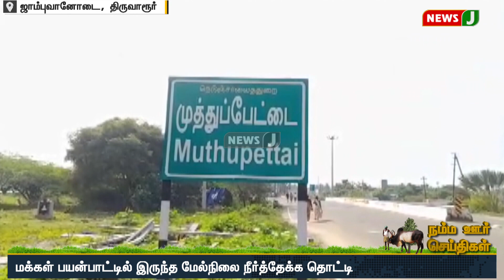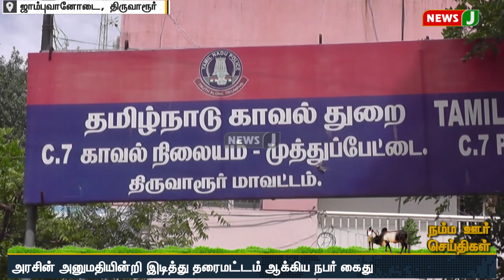நம்ம ஊர் செய்திகள் || District News (20.01.2023) || Namma Ooru Seithigal | NewsJ